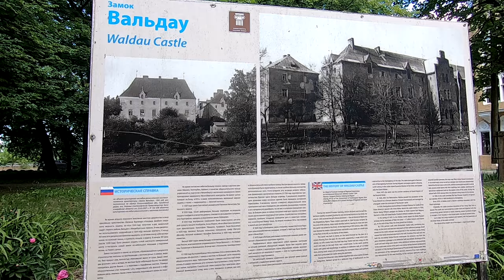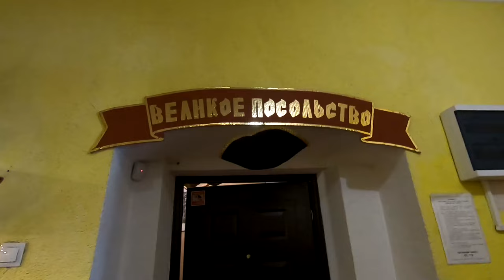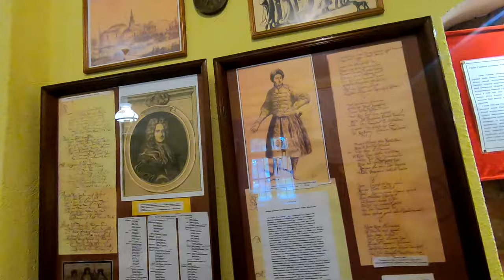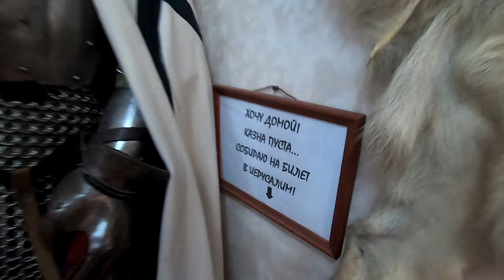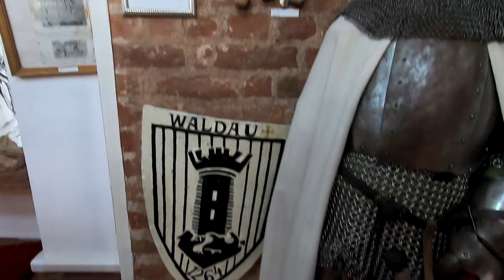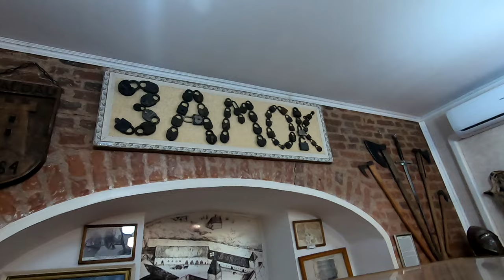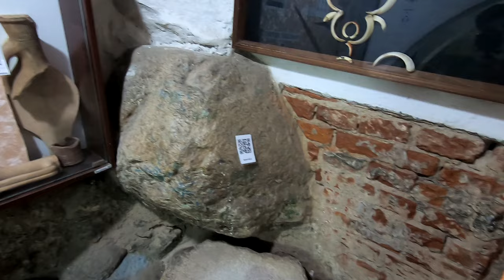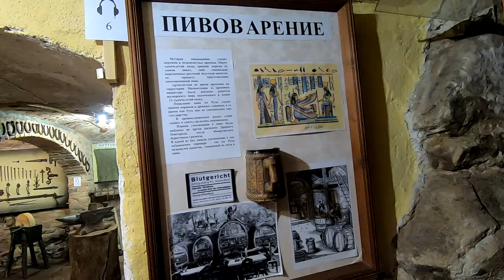ПЁТР ПЕРВЫЙ ПОД КАЛИНИНГРАДОМ